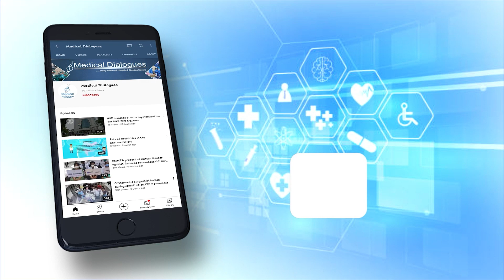Understanding the risk factors of Cervical Cancer- Ft. Dr. Divya Singh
In conversation with Dr. Divya Singh, who is a Senior Surgeon at RML Hospital, Delhi. She is a meritorious healthcare professional with extensive experience as a surgeon in various reputed medical facilities across India and the US.
She speaks to Medical Dialogues and gives us full insights on what are the risk factors that raise the risk of cervical cancer.